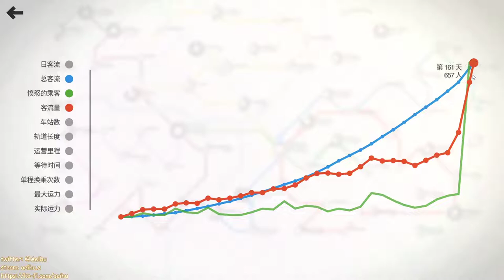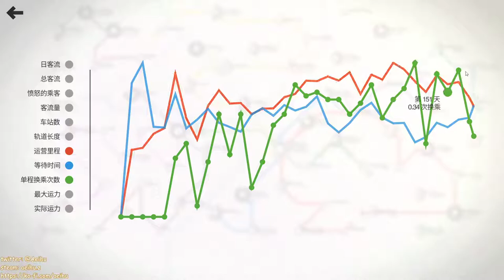[某A][high score]Mini Metro - Tashkent - 8060